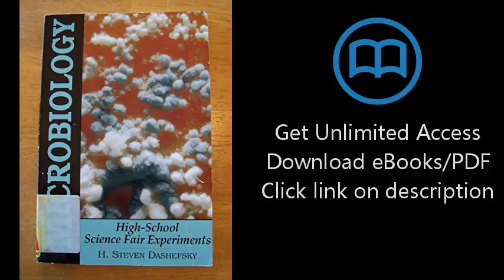Microbiology: High School Science Fair Experiments